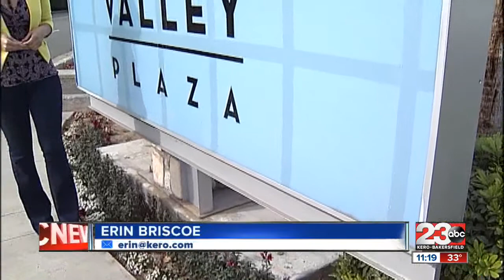Mother receives backlash for breastfeeding in public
Mother said she was discriminated against when she started to breastfeed uncovered in Bakersfield store.